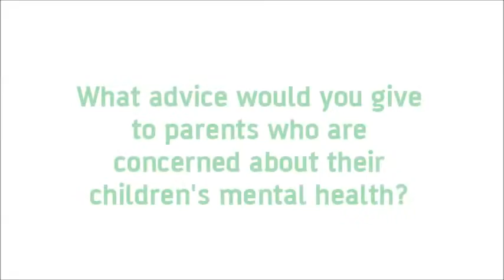Concerned about your child's mental health?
Lorraine Khan highlights some options for parents who are worried about their child's mental health. As part of the Missed opportunities series - find out more

Young Minds Parent helpline: 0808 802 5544